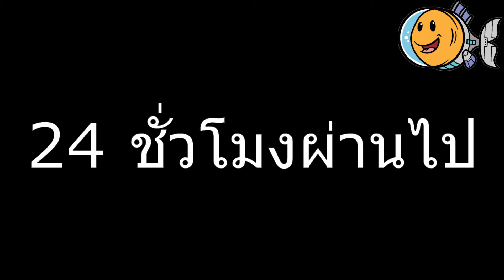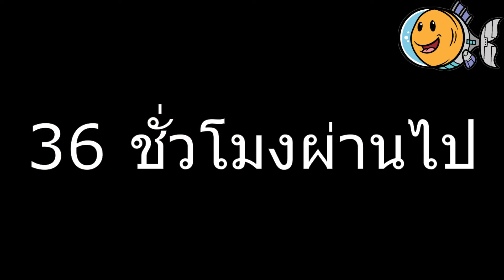เปรียบเทียบอาหารสดอนุบาลปลา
อาหารสดสำหรับอนุบาลปลา จะเลือกตัวไหนดี ชมคลิปแล้วตัดสินใจเองนะครับ